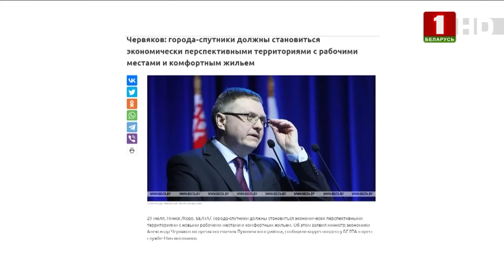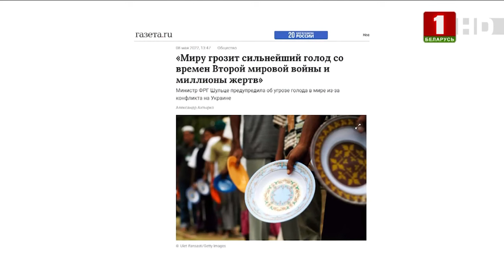Наталья Берченко: "Санкции открывают новые возможности"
Гость программы - Наталья Берченко, директор Научно-исследовательского экономического института Министерства экономики Республики Беларусь.

Поговорим о развитии регионов. В этом году разработана концепция государственной политики регионального развития. Что она собой представляет и почему появилась только сейчас?
Одна из проблем, характерная для регионов - дефицит кадров. Особенно высококвалифицированных. Поинтересуемся у гостьи, как решать эту проблему?
Чем завлечь молодых специалистов? Как создать условия, при которых человек, отработавший 2-3 года,  не захочет сменить глубинку на столицу?
Чем и как заинтересовать инвестора, чтобы он захотел вкладываться в  региональный проект?
Насколько привлекательны для жителей столицы города-спутники?
Есть ли уже положительные примеры, когда удалось создать в регионе производство, новые рабочие места, когда всё заработало так, как задумывалось?